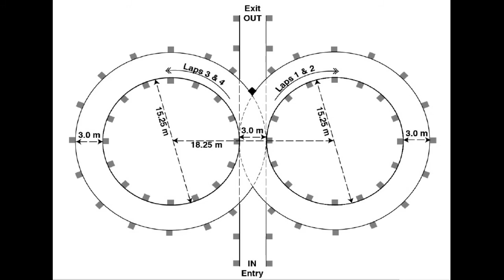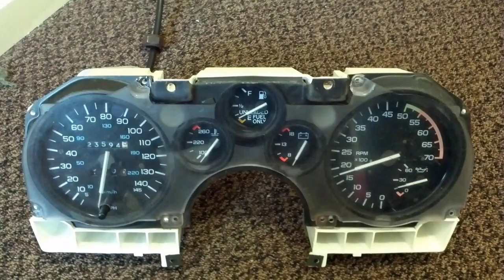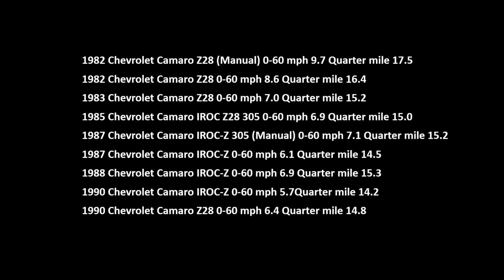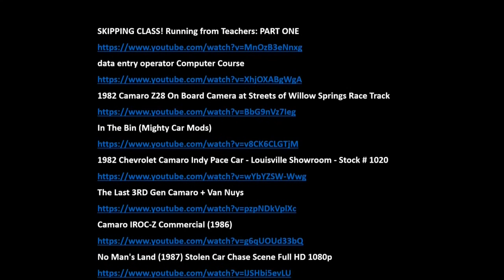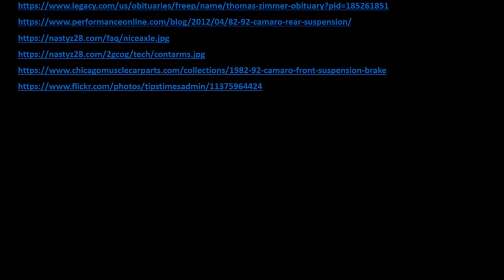Third Gen Camaro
My Story Of The Third Gen Camaro
Song: Propeller
Artist: A Silent Partner
Album: Propeller

Song: KnockOut by
Pictures and Video clips accredited in the credits at the end of the video.